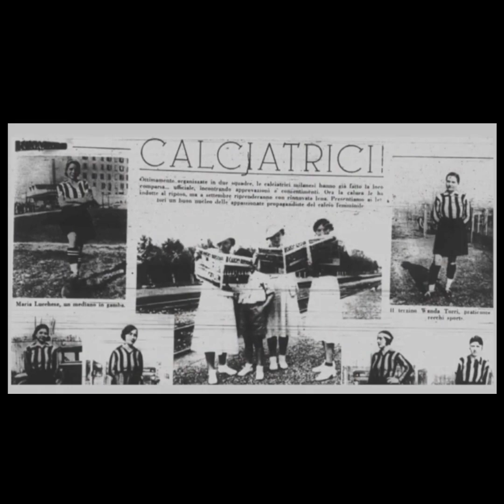LE FUORIGIOCO - Una dichiarazione di indipendenza - Servizio TV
“LE FUORIGIOCO” è una “favola teatrale” che racconta la storia del “𝘎𝘳𝘶𝘱𝘱𝘰 𝘍𝘦𝘮𝘮𝘪𝘯𝘪𝘭𝘦 𝘊𝘢𝘭𝘤𝘪𝘴𝘵𝘪𝘤𝘰 𝘔𝘪𝘭𝘢𝘯𝘦𝘴𝘦”, la prima squadra di calcio femminile mai costituita in Italia nel 1932.

Una storia corale, di “squadra”, che racconta del lavoro di decine di donne che in pieno fascismo hanno portato avanti un esperimento, una sorta di piccolo incantesimo contro tutti i blocchi e gli stereotipi dell’epoca.
È la storia di un sogno.Una storia di passione, lotta e riscatto.È la storia di Rosetta, Losanna, Marta, Maria.Ma anche la storia di Piero e di Ugo.
È la storia di tante giovani donne che hanno lanciato un piccolo sasso in uno stagno, innescando un cambiamento. È la storia di un fatto accaduto a Milano ma che riguarda un intero Paese: la storia di un gruppo di donne che nel 1932 cominciano a giocare a calcio, in un Paese che ufficializzerà il primo campionato femminile solo nel 1986.
È la storia di un piccolo sogno pieno di ambizione, passato di mano in mano e diventato grande.

☆☆☆☆☆ Un testo bellissimo, portato in scena con grande intensità e passione e che coinvolge ed emoziona.
☆☆☆☆☆ Una storia che sembra di vivere insieme alle intrepide ragazze milanesi degli anni trenta, grazie ad una meravigliosa interpretazione.